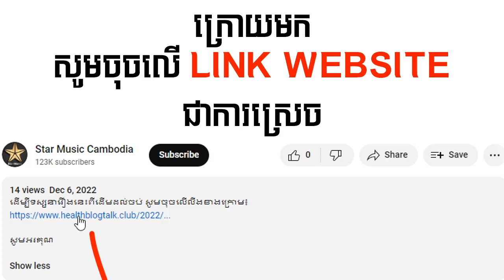រឿង កំផែងអាឃាតឆ្លងភព ភាគទី08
ដើម្បីទស្សនារឿងនេះពីដើមដល់ចប់ សូមចុចលើលីងខាងក្រោម៖

សូមអរគុណ